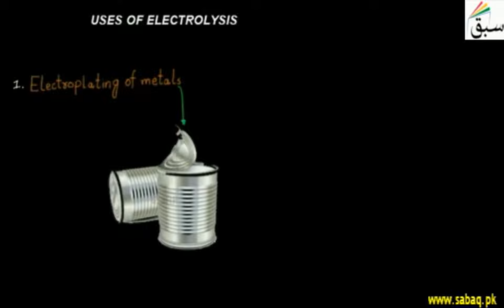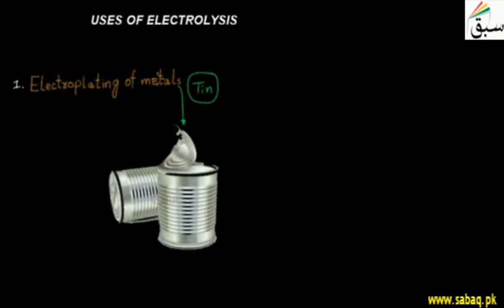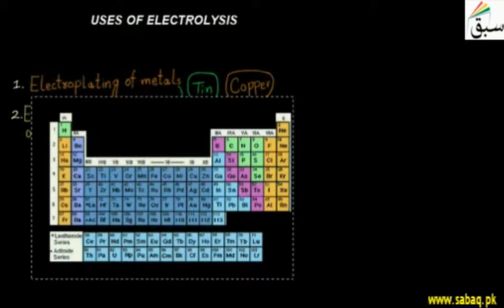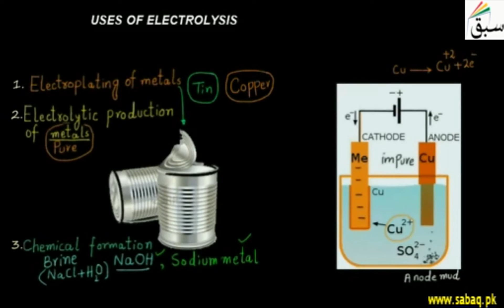Uses of Electrolysis, Chemistry Lecture | Sabaq.pk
Chemical formation of different chemicals e.g NaCl from brine is one of the use of electrolysis.
This video is about: Uses of Electrolysis . Practice tests and free video lectures for Physics, Chemistry, Biology, Math’s, Computer Science, English & more subjects are also available at Sabaq.pk. So, subscribe to Sabaq.pk/Sabaq Foundation now and get high marks in your exams.

CLASSES WE COVER AT SABAQ.PK / SABAQ FOUNDATION:

1. KG
2. Class 1
3. Class 2
4. Class 3
5. Class 4
6. Class 5
7. Class 6
8. Class 7
9. Class 8
10. Class 9
11. Class 10
12. Class 11
13. Class 12
14. Class 13
15. Class 14
16. MCAT
17. ECAT
18. CSS

BOARDS WE COVER AT SABAQ.PK / SABAQ FOUNDATION:

1. FBISE
2. Sindh Board
3. KP Board
4. Balochistan Board
5. Cambridge

STUDY MATERIAL WE OFFER AT SABAQ.PK / SABAQ FOUNDATION:

1. Physics Lectures
2. Chemistry Lectures
3. Mathematics Lectures
4. Biology Lectures
5. English Lectures
6. General Science Lectures
7. Computer Science Lectures
8. General Math Lectures
9. Accounting Lectures
10. Statistics Lectures
11. Advance Accounting Lectures
12. Cost Accounting Lectures
13. Practice Tests
14. Physics Practical
15. Chemistry Practical